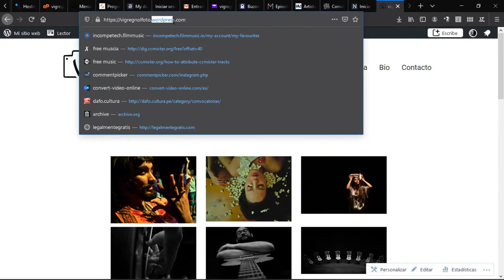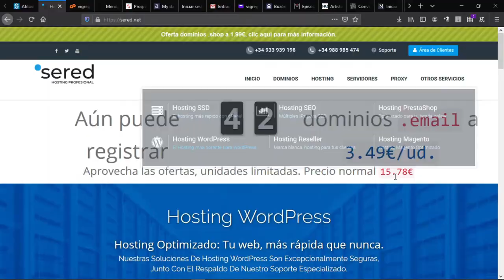Vlog 5: Página web con SERED (bonus de 2 meses de hosting gratis)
¡Gracias! Tener una página web es una excelente opción para enseñar su portafolio, su arte, su trabajo como fotógrafo. Más allá de ser "ganadora" (porque eres fotógrafo, no un deportista), ser un espacio, una sala de exposición. Acá comparto un poco de por donde fui para hacer mi sitio web y te dejo una posibilidad de bonus de 2 meses de hosting gratis en SERED.